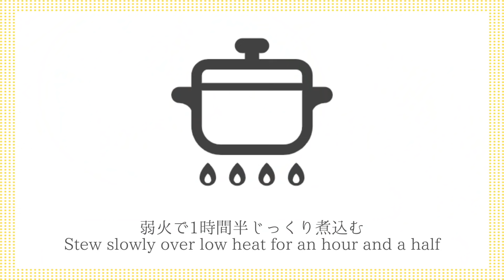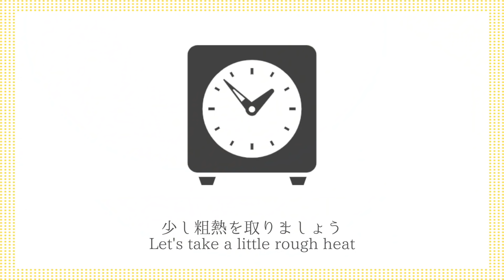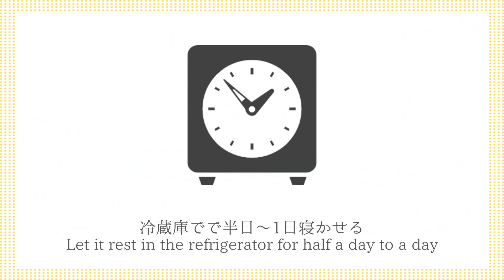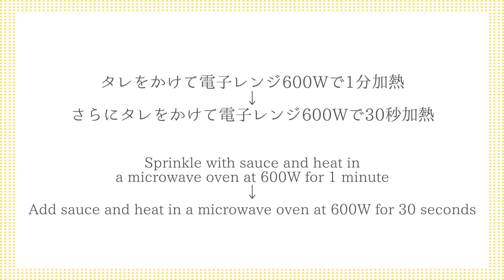焼豚チャーシューの作り方☆ご飯がススム！味がよく染み込んだトロトロでジューシーな焼豚チャーシューです♪-How to make Grilled Pork-【料理研究家ゆかり】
今回は、焼豚チャーシューを作りました☆味がよく染み込んで、お肉がとても柔らかくて美味しく仕上がるコツをご紹介します☆隠し味のオイスターソースを入れるとさらに旨味がアップします♪即席で入れた半熟ゆで卵も最高に美味しいです。冷めても、温めても美味しく召し上がって
いただけます☆ご飯が進む一品です。じっくりコトコト煮込んでとても美味しくしあがります！是非、作ってみてください☆

Hello. I'm Yukari, a culinary expert.
This time, I made grilled pork char siu.
Here are some tips on how to make the meat soaked in and the meat is very tender and delicious.
Add the secret oyster sauce to make it even more delicious.
The soft-boiled egg that you put in instantly is also the best. You can enjoy it deliciously whether it is cold or warm.
It is a dish that goes well with rice. Simmer it slowly and it will be very delicious.

🍳レシピの材料はこちらです♪
🥚材料
・豚バラブロック 350g
・長ネギの青い部分 1本分
・生姜 3枚
・ニンニク  1片
・調理酒 50ml
・サラダ油 大さじ1
・醤油 50ml
・砂糖 25g

🥚ingredients
・ 350g Pork meat for roast
・ 1 piece of Garlic
・ 50ml Cooking Liquor
・ 1 tbsp of Salad oil
・ 50ml Soy sauce
・ 25g Sugar
・ 1 tbsp of Oyster sauce

🍳オススメ簡単動画はこちらです

♡ブログ
 料理研究家 ゆかりオフィシャルブログ